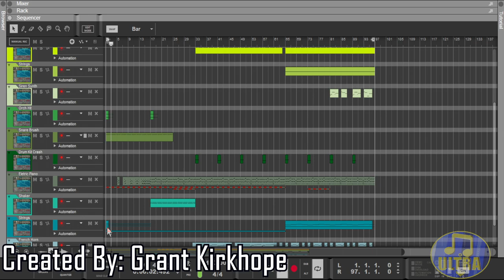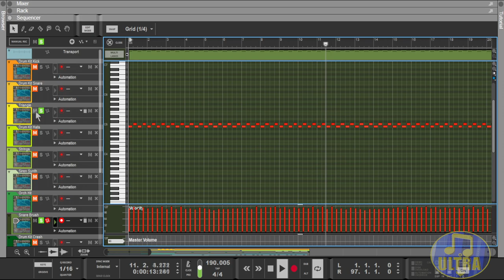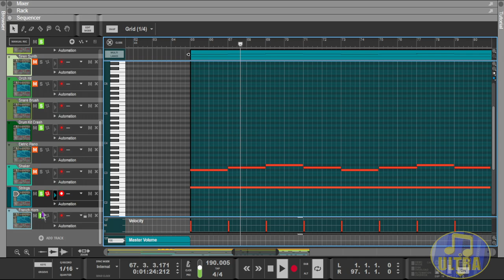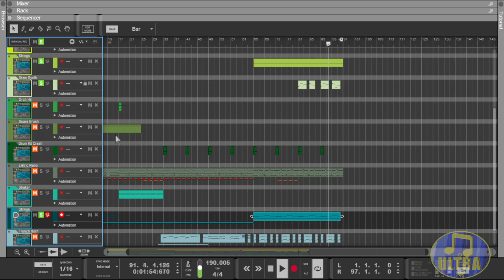Goldeneye 007 Music: Cradle [Midi Showcase]